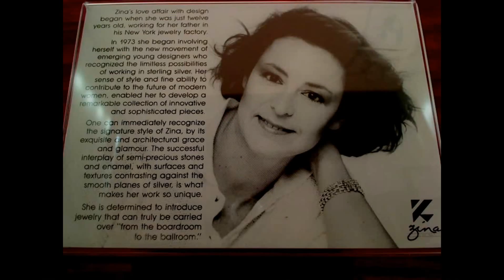An Introduction to Zina Sterling Silver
Zina, an American woman designer, designing silver jewelry for women and men. Classic and edgy, smart and sassy. Great style and superior quality. Find her at your local jewelry store.